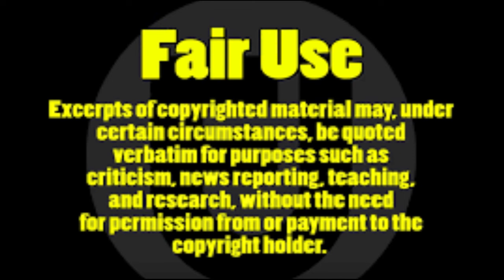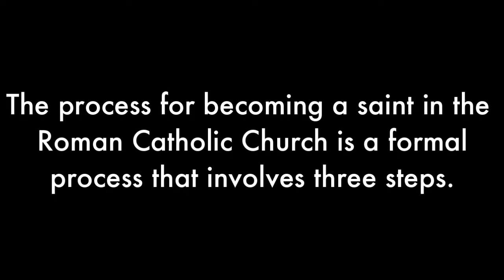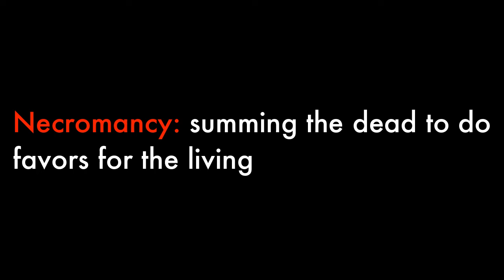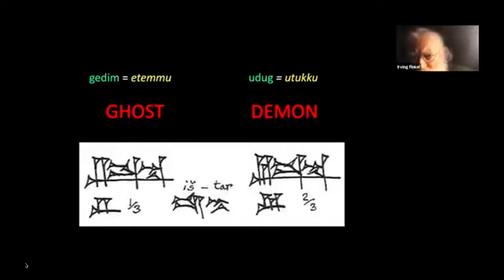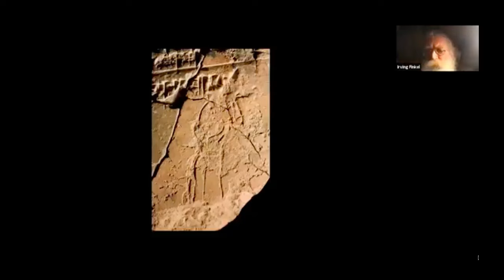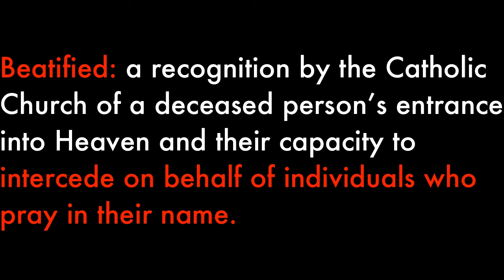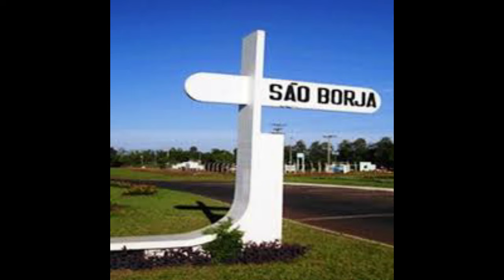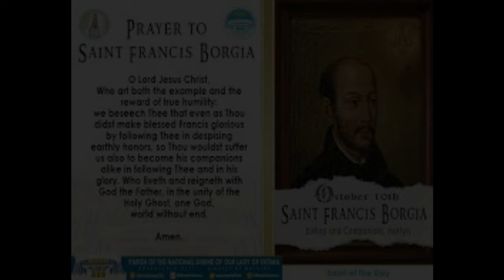The Dark Truth About St Francis Borgia: Necromancy, Exorcisms, & Witchcraft